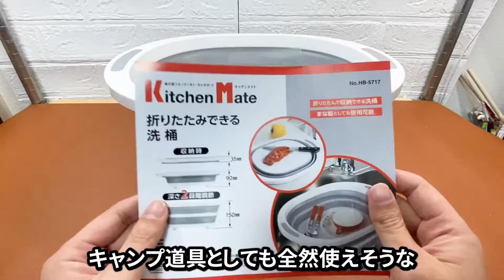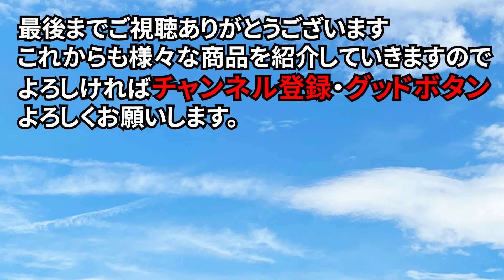ワッツで見つけた洗い桶！キッチン以外でもキャンプでも活躍できる！？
今回はワッツの方で見つけた洗い桶をご紹介します。
こちらパール金属さんの商品で価格は７００円なんですが、これかなり優秀です（個人的意見）
何気にキャンプでも活躍できると思います

◆商品に関して
・折り畳みできる洗い桶